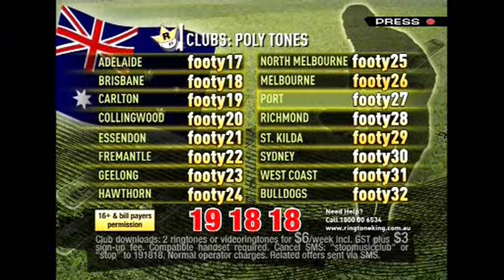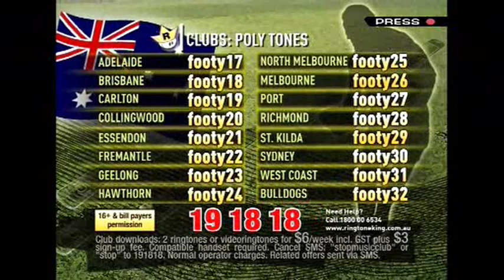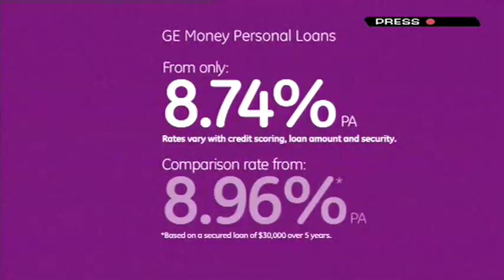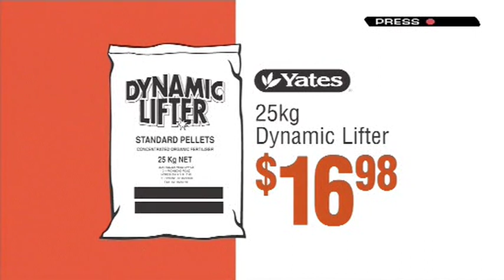2006 - Melbourne v Essendon - Round 12 - MCG - AFL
2006 - Melbourne v Essendon - Round 12 - MCG - AFL
Goalkickers - Russell Robertson 4, David Neitz 3, Cameron Bruce 2, Lynden Dunn 2, Clint Bartram 1, Aaron Davey 1, Travis Johnstone 1, Phil Read 1, Colin Sylvia 1